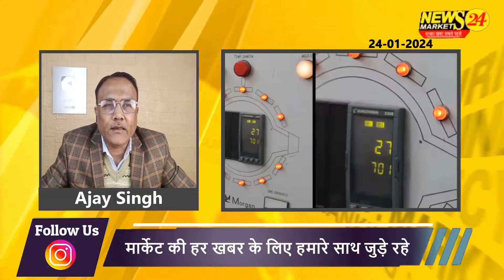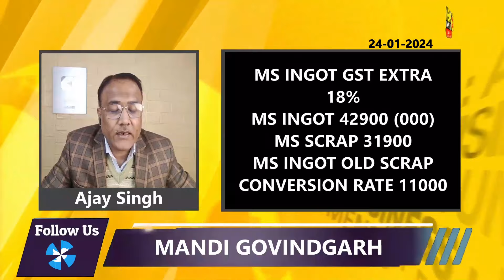आज का लोहा सरिया का रेट || चीन लोहा बाजार में अच्छी तेजी || Aaj Ka Loha Ka Rate || NewsMarkets24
YOUR QUERY
scrap rates